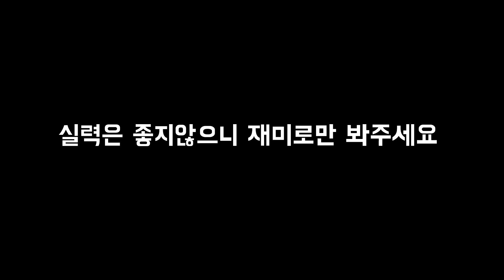[집 앞 길드시리즈 1탄]카트 청정수와 썩은물이 섞여 고인물이되어버렸습니다ㅋㅋ [종합 게임 유튜버 한별]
영상이 재밌으셨다면 구독을 눌러주세요!
피드백은 언제나 환영입니다